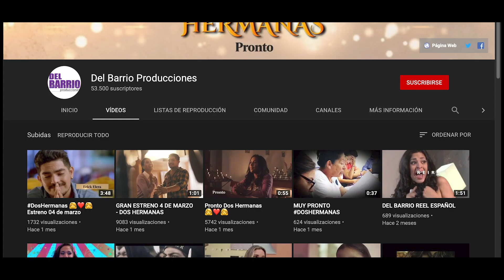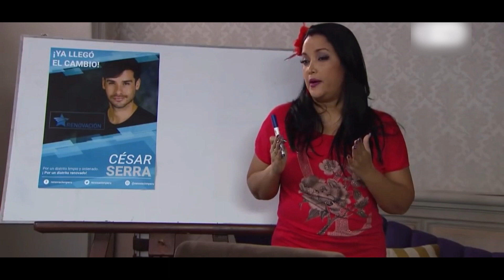¿por qué ya no hay buenas series en Perú? | Análisis a series Peruanas | Audiovisual Peruano EP. 1